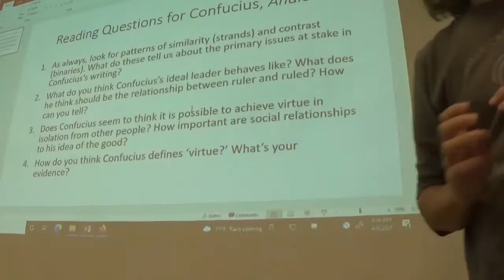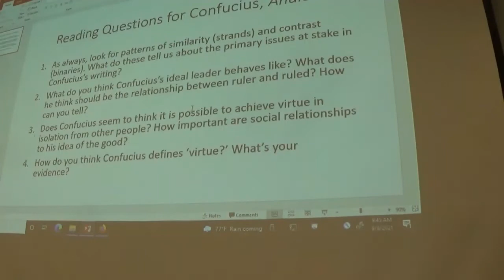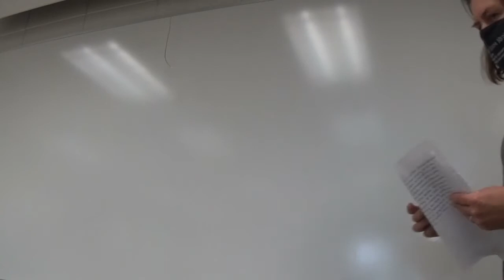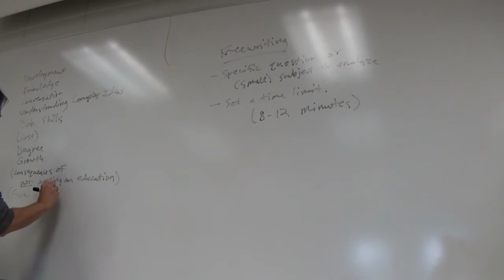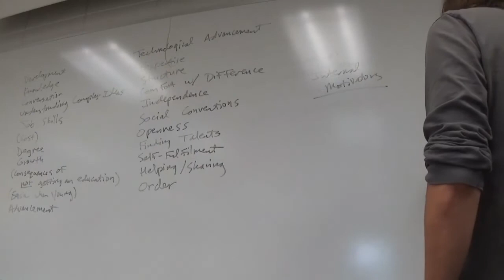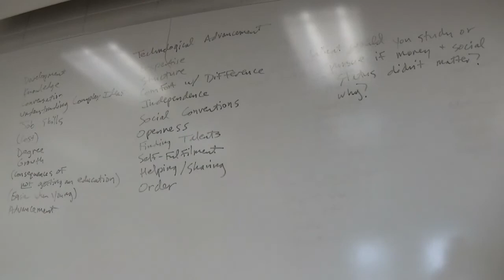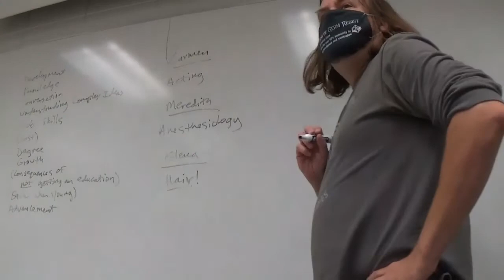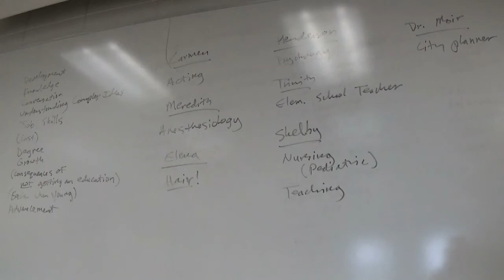Composition II MW Fall 2021 Freewriting to a Prompt